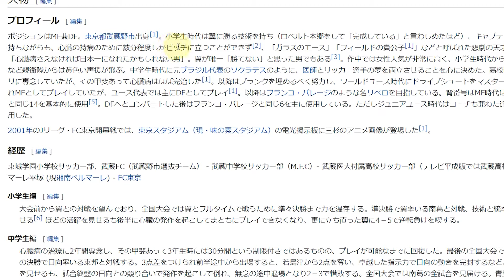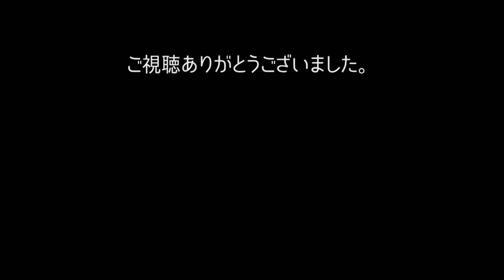OPPO Watch バッテリー持ちについてお話します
OPPO Watch

「漂う三杉くん感…」

OPPO Watchのバッテリー持ちについて、いろいろと険しいレビューなど言われていますが「やる気が、走り出す」かどうかについてお話します。

【目次】
0:00 はじめに
1:00 漂う三杉くん感
3:17 バッテリー持ち検証結果1
6:24 バッテリー持ち検証結果2
10:43 さいごに

・サブカメラ2 Insta360 ONE R(1インチ、360度)

■マイク
・RODE ロード VideoMicro (α6600で使用)

・Audio-technica  AT2035